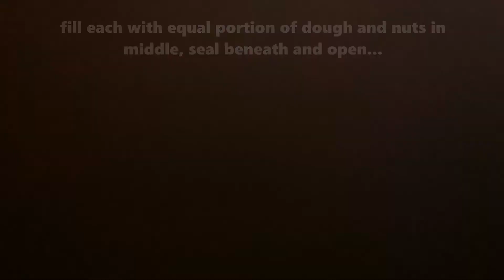Nuts Stuffed Mawa Modak recipe. Ganesh Chaturti Special. Gauri Pooja Vishesh.. Too Delicious.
Mawa modak stuffed with nuts mixture is a perfect modak recipe for the Ganesh Chaturthi festival. In Maharashtra, the modak made from mawa (khoya) is known as ‘Khavyache modak’.
The outer layer is rich. That tastes just like peda.
You know that modak is Lord Ganesha’s most favorite food. Usually, we make traditional versions like ukadiche modak and fried modak to offer as a prasad. But in these modern days, there are different modak recipes that are made and this stuffed mawa modak is one of them.